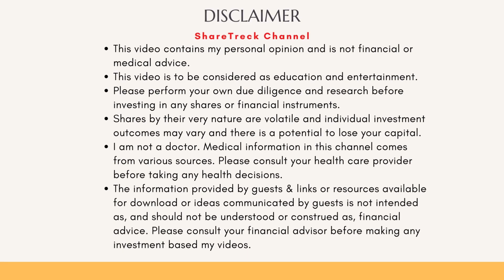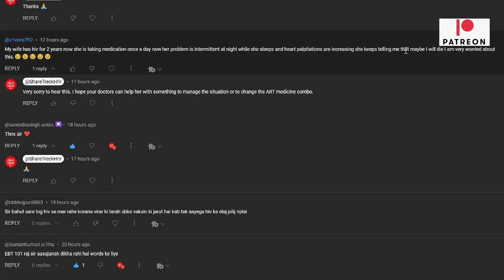A HIV monotherapy study as well as a not of empathy to a viewer.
In this video,  I talk about two things. First is a monotherapy experiment that has succeeded over 4 years but on a smaller group. The second part of the video is expression of empathy to a viewer's comment and to explain why consulting your doctor to change the ART combination can sometimes be a good idea.